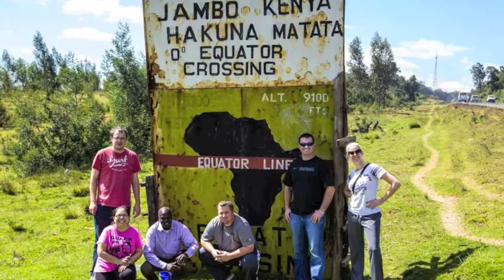Kenya Jan 2014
Trip with Restoration Church Wichita to Kenya.